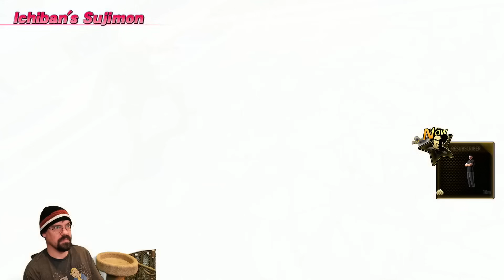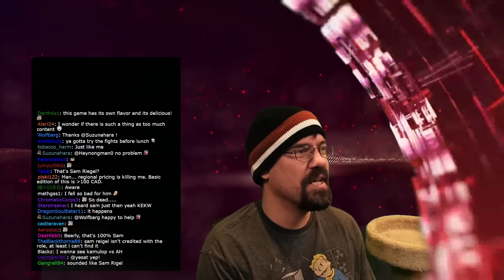CohhCarnage Plays Like A Dragon: Infinite Wealth - Part 49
Cohh jumps into Like a Dragon: Infinite Wealth to see what it has to offer.